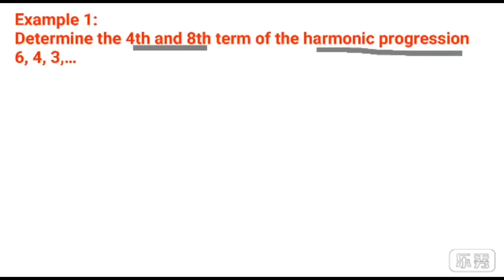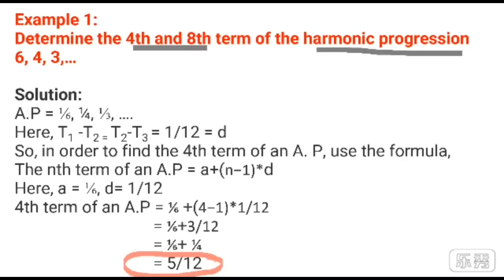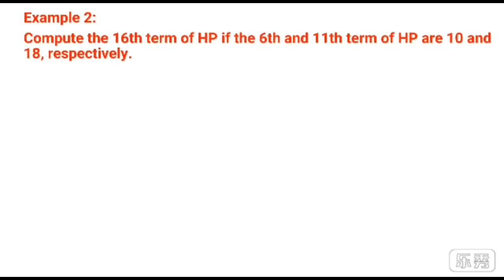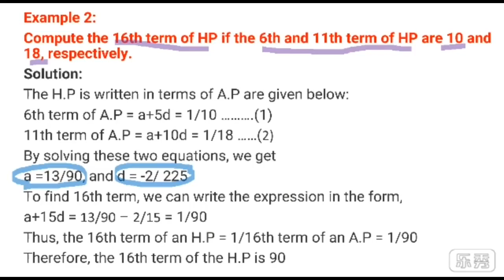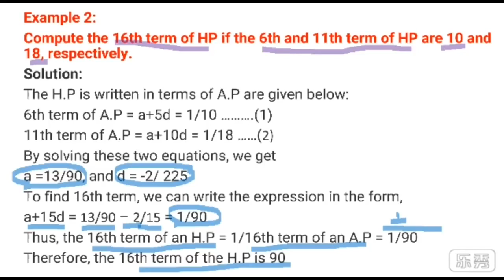Harmonic Progression Aptitude Part 02 I Very Simple Method I For UPSC,Bank Exams, Railways,SSC, MPSC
Hello Everyone, here in this video I have very well explained the second half of harmonic progression with good examples. So watch till the end.